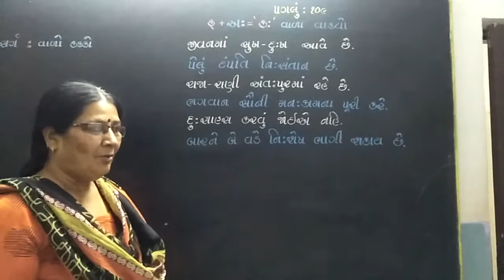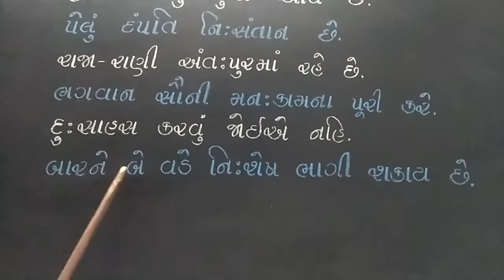ક્ + અઃ =' કઃ' વાળા વાકયો : વિસર્ગ વાળા વાક્યો part - 109